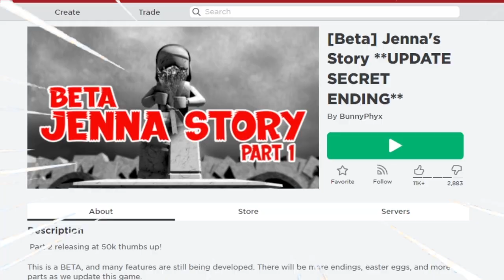ESCAPE JENNA AND HER HACKER ARMY IN ROBLOX | ROBLOX Jenna The Hacker (Story)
OUR BUS BREAKS DOWN IN THE MIDDLE OF A FOREST FULL OF JENNAS. WE NEED TO ESCAPE BEFORE ITS TOO LATE!

ESCAPE JENNA AND HER HACKER ARMY IN ROBLOX | ROBLOX JENNA STORY